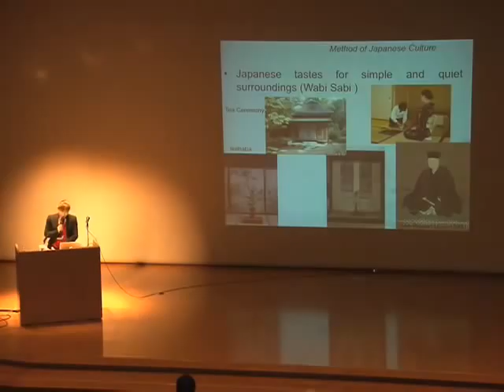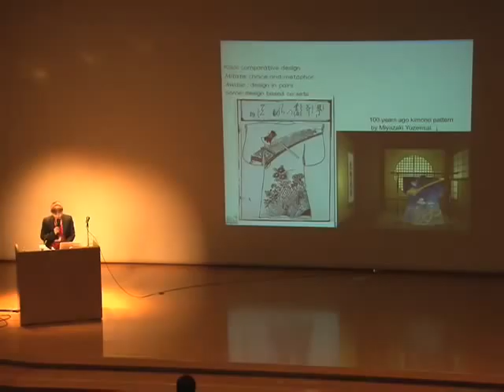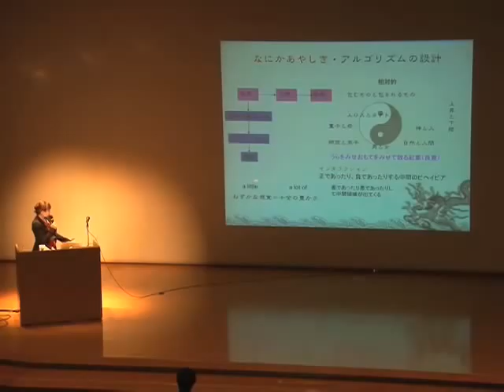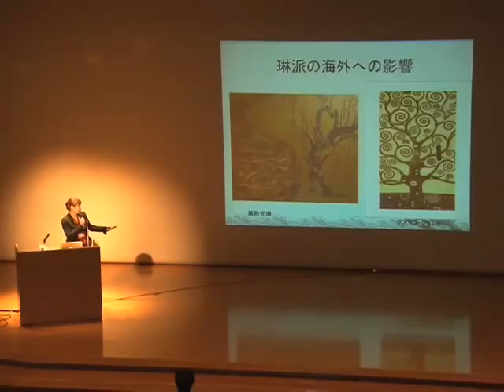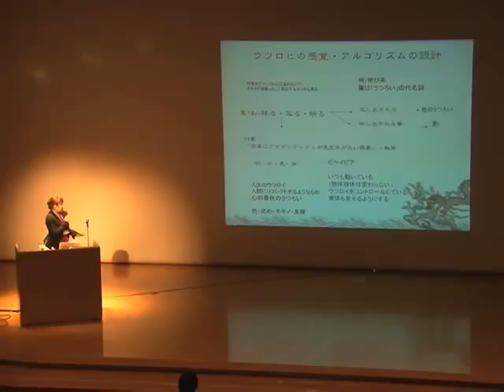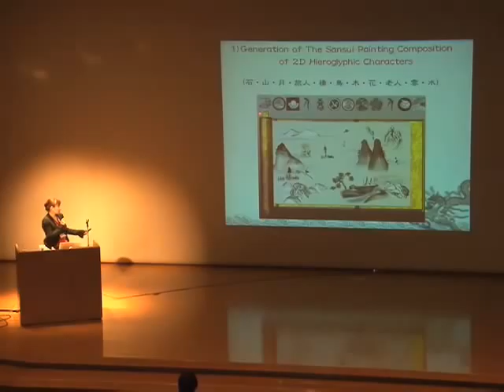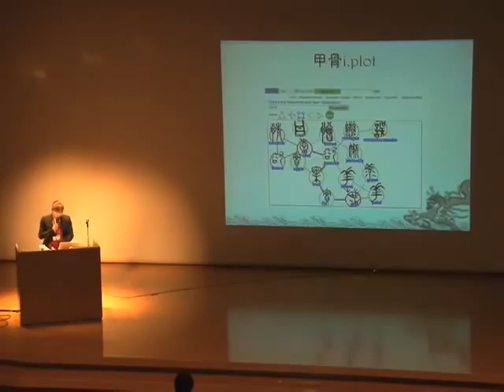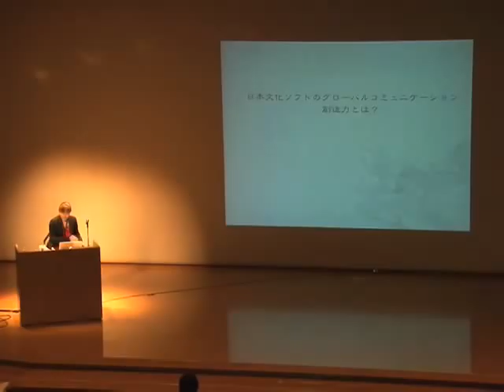Kyoto University "Culture and Computing" Joint Talk: Naoko TOSA, Feb. 23, 2010 -01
The First International Conference on Culture and Computing
Informatics Symposium "Cultural Computing"
Joint Talk: Naoko TOSA (Media Artist, Academic Center for Computing and Media Studies, Kyoto University)

Kyoto University, The Clock Tower Centennial Hall